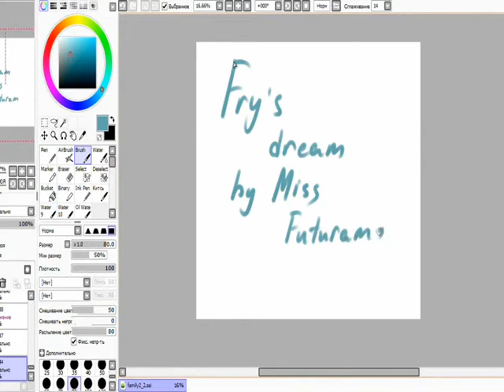Fry's happy dream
Steps to create.